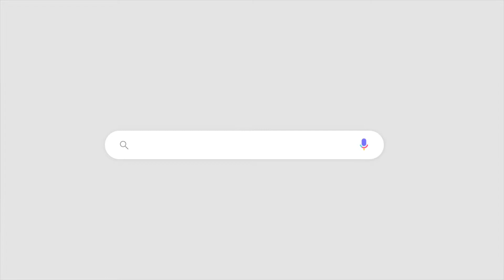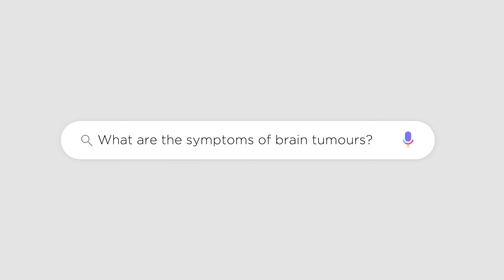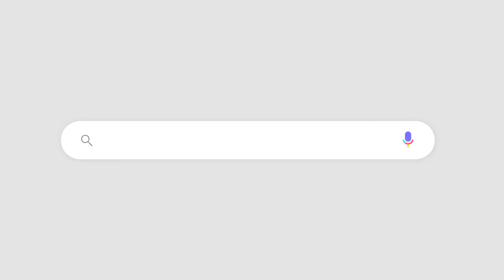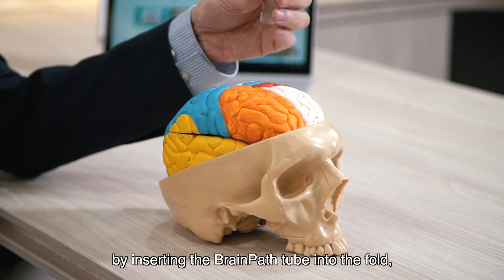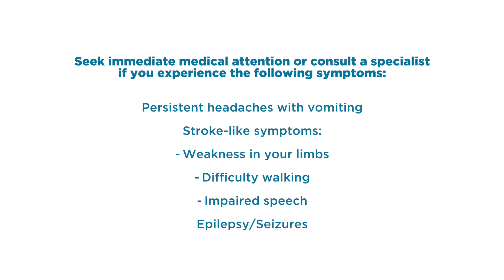Brain Tumour Causes, Symptoms & Treatment - Q&A with Dr Nicolas Kon | Mount Elizabeth Hospitals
A brain tumour is an abnormal, uncontrolled growth of cells within the brain tissue. In this video, neurosurgeon Dr Nicolas Kon shares more about brain tumour symptoms, causes, and minimally invasive treatment options.

Did you know that there are no established causes for brain tumours? However, known factors include genetics, and exposure to radiation, industrial chemicals, and solvents.

Obvious symptoms that may point to a brain tumour include include persistent headaches and vomiting. Other symptoms include stroke-like symptoms such as weakness in arms or legs, and difficulty with speech and thinking.

The main treatment for brain tumour is surgery. Other treatments for brain tumour include chemotherapy, radiation and medication, depending on the severity of the brain tumour.

Dr Nicolas Kon has a special interest in neuro-oncology, minimally invasive brain surgery, functional neurosurgery and deep brain stimulation.

To learn more about brain tumour treatments such as an Awake Craniotomy and the BrainPath approach at Mount Elizabeth Hospitals,